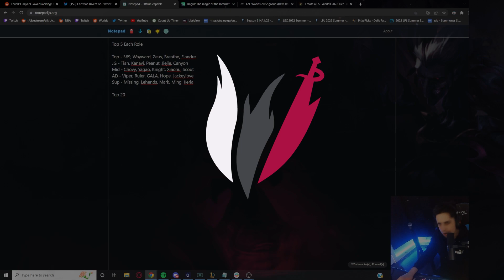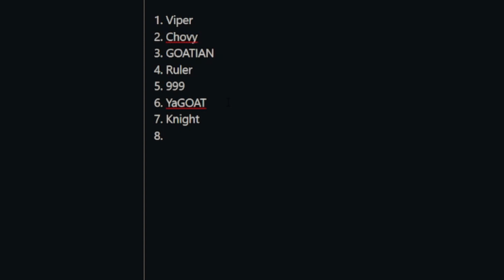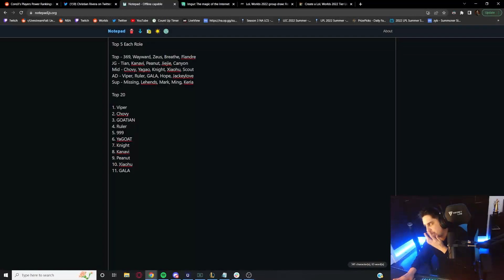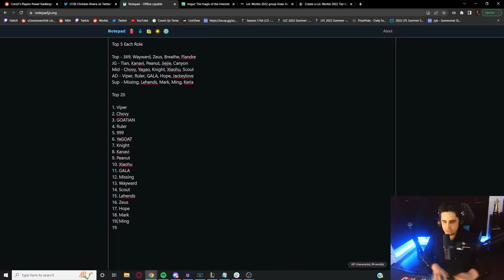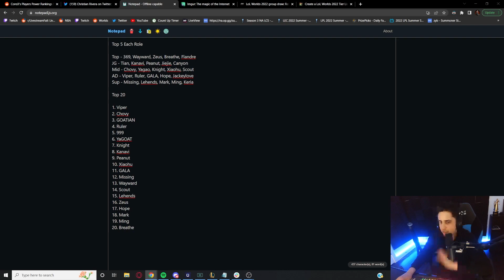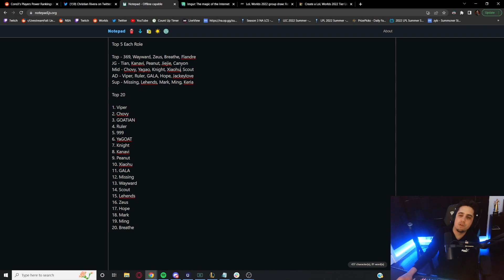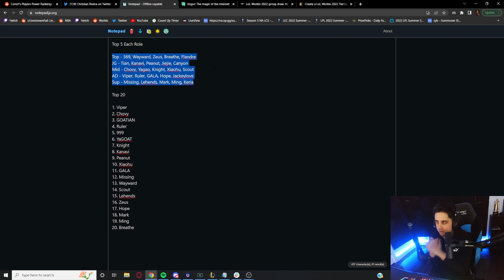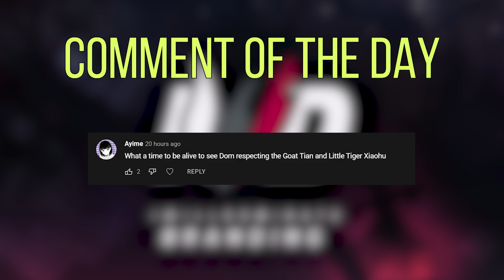TOP 20 PLAYERS GOING INTO WORLDS 2022 | IWD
Another day - another list! Let me know your thoughts :)